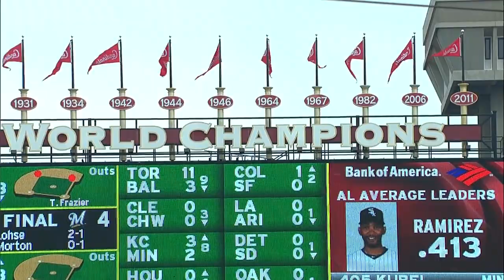CHN AT SLN - April 13, 2014